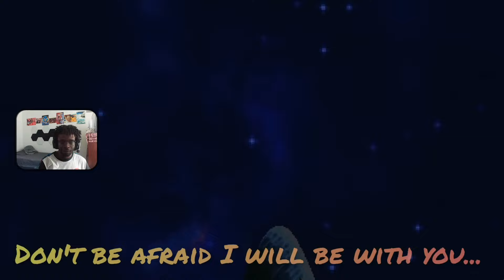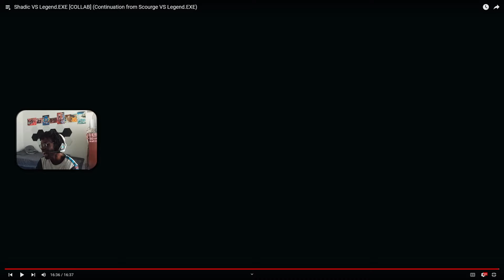ULTRA SHADIC? THIS ENDING WAS INCREDIBLE! Shadic VS Legend.EXE REACTION!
What's going on, SZG? It's your boy Sonikku here, today we've got ourselves the alternate ending to the Scourge VS Legend.EXE video from awhile back, we got Shadic VS Legend.EXE! This was one of the alternate fights that was shown during Scourge's battle, alongside characters like Hyper Sonic, MUI Goku, Mario, Shadow who didn't stand a chance, but Shadic was stated to be the only one who could. So today we're gonna see how this turns out.

✪ Xbox One Gamertag! ✪ :
► Sonicboom260
✪ My Switch FC! ✪
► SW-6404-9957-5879